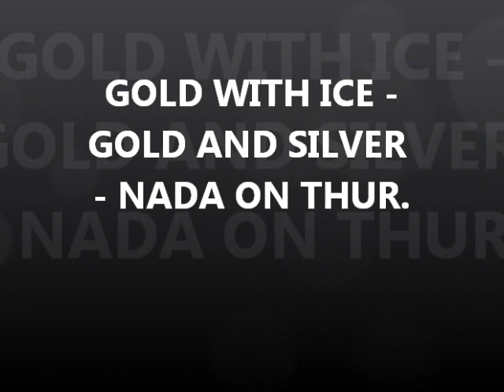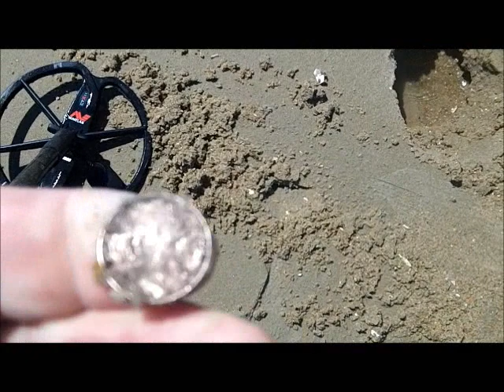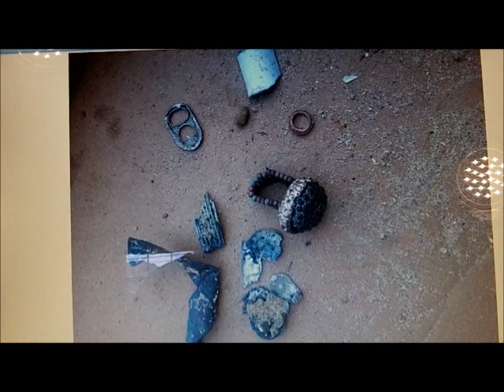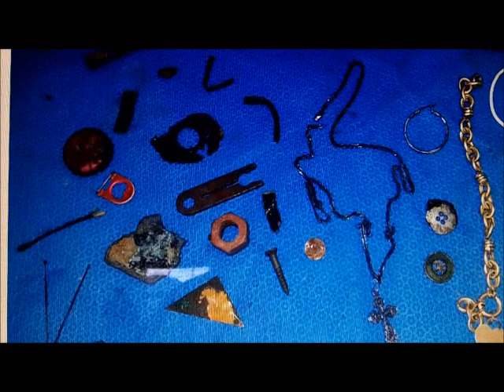APR 2ND - Rings in the Scoop - gold and ice - silver-gold chain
some nice tickets were found today

.1) New 8" T-rex S/S scoop.
Stealth scoops by Sunspot Tooling in Mi.